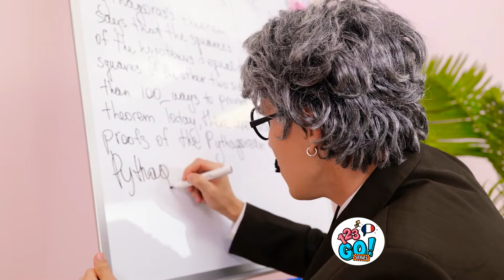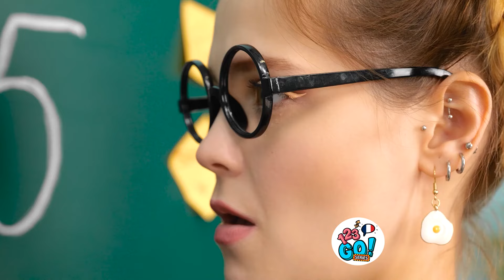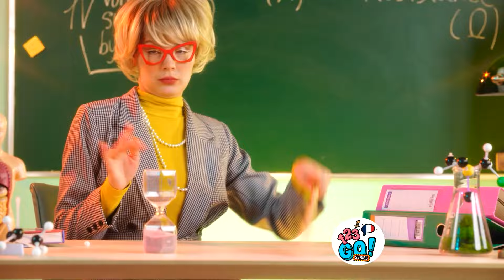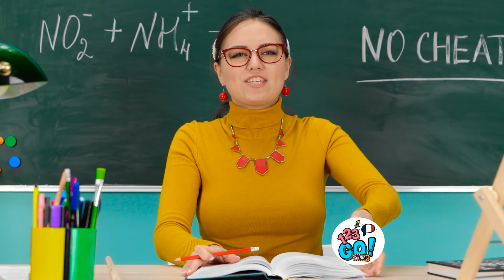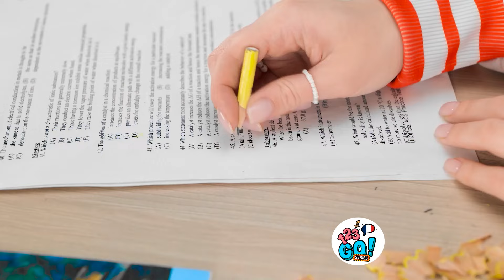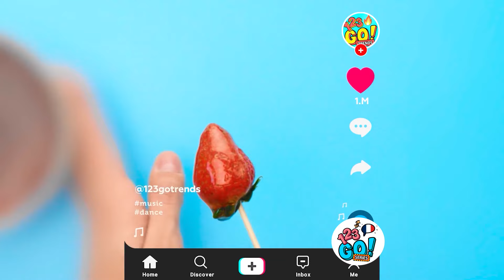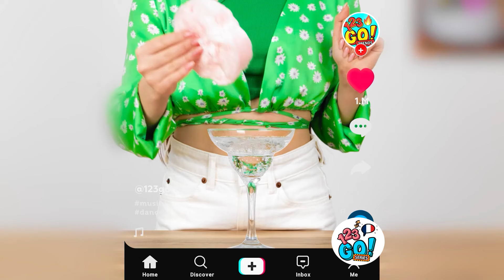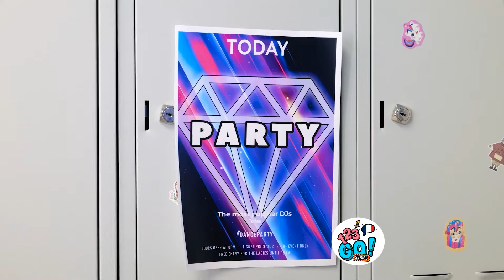ASTUCES DIY POUR L'ÉCOLE || Astuces Simples et Conseils pour la Rentrée Scolaire par 123 GO! Series